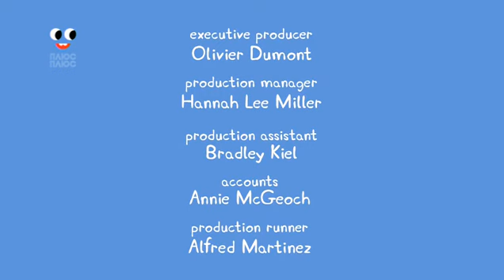S05E13 Molly Mole SATRip